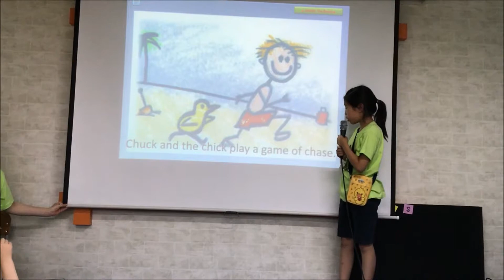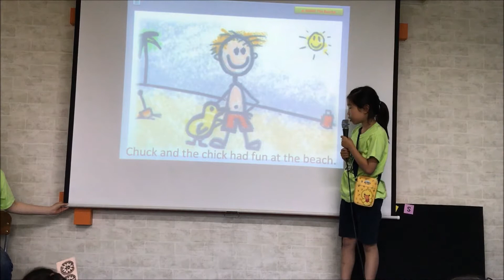5호점 서정서 6월 연합발표